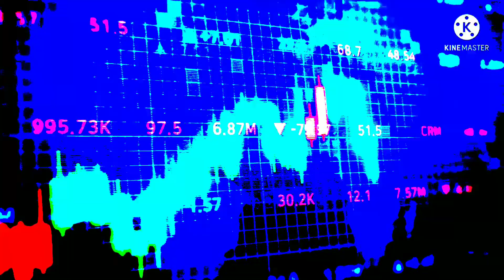Apple Computer (BFC123 Style) in G Major 6